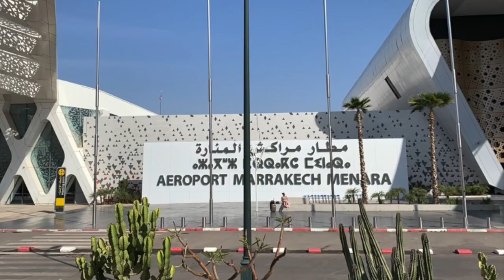2019 Marrakesch 1 e 2 marzo